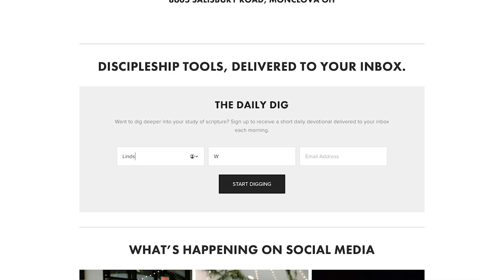2022 Vision | Redemption Church